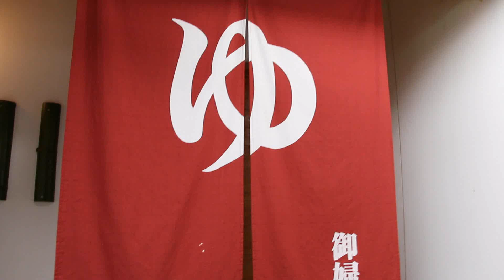プーさん 鹿児島県伊佐市 湯之尾温泉 早水荘に行ったんだよおおう その３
2023/04/19　鹿児島県伊佐市　湯之尾温泉　早水荘　内湯　露天風呂　女湯